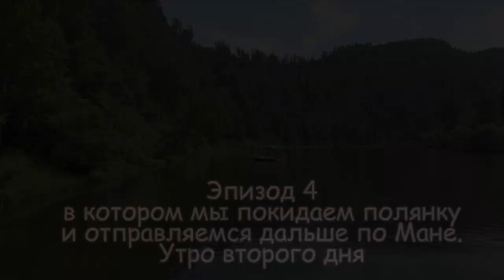Утро второго дня. Покидаем полянку - 04 Мана Сплав 2023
Утро на Муравьиной полянке. Крики загадочной птицы. Видела НЛО? Отправляемся в путь